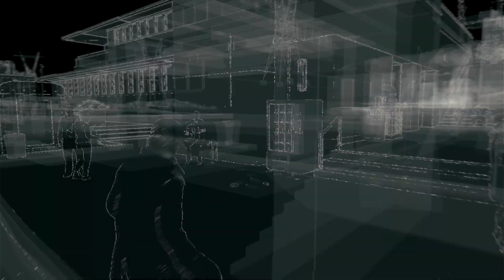Watch_Dogs (side missions) Part - #1 | I STOLE AN ICE CREAM TRUCK!!!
Going back to OG game that brought me so many nostalgic memories.

The game is about a Man who loses his family members through a hacking job that failed,  resulting in an existential crisis causing the death of his niece.  He finds those who are responsible and goes full JOHN WICK MODE.